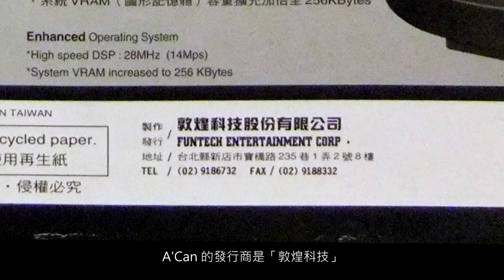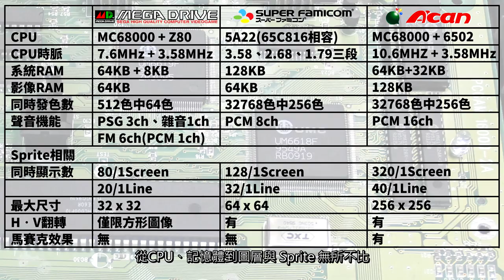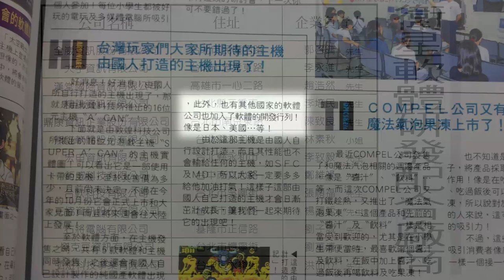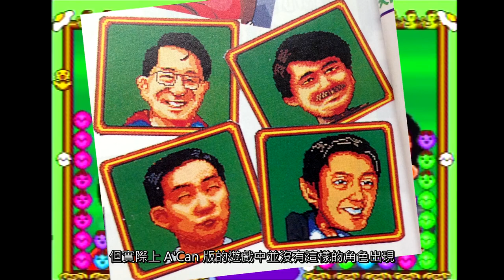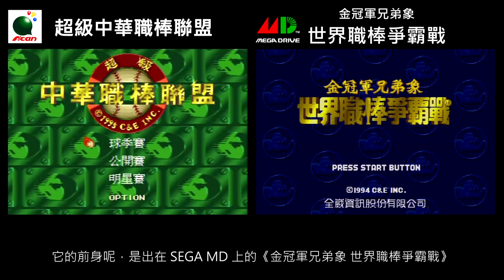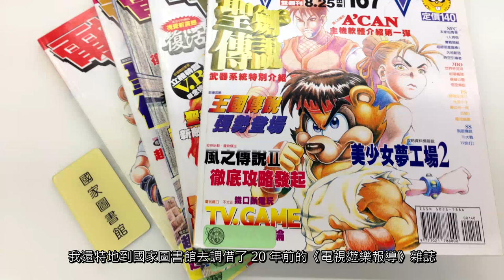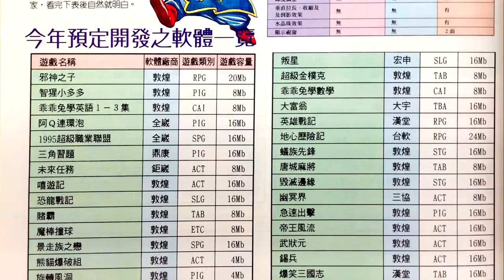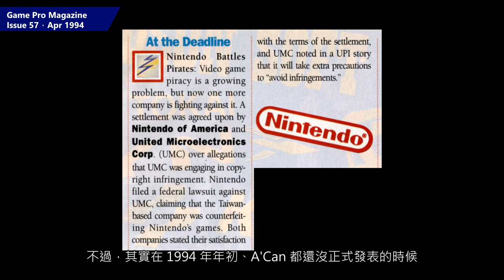[低分少年] 至今唯一台灣原創電視遊樂器：A'Can 二十周年紀念回顧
您曾經看過透過電話玩遊戲的「爆米花電玩頻道」嗎？這個短暫存在過的頻道，可說是今日「雲端遊戲」與「遊戲實況」的雛形。而爆米花電玩頻道上的遊戲，包含「福爾摩沙大對決」、「三國志武將爭霸」、「音速飛龍」等，其實都是來自「A'Can」這台遊戲機，這可是台灣原創的家用電視遊樂器平台！

究竟這台主機，是什麼樣的誕生背景，有怎麼樣的硬體性能，有著哪些軟體陣容，又有著怎麼樣的發展概況呢？

這一集的「低分少年」，就是 A'Can 上市二十周年紀念與回顧特集！